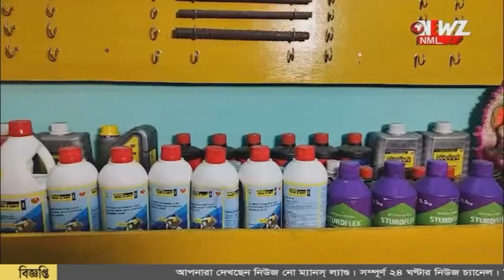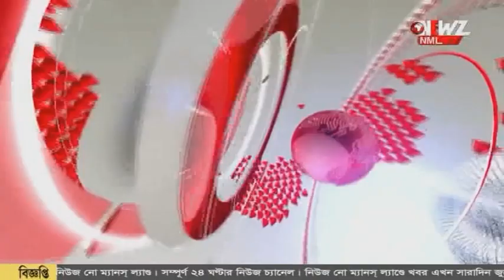জামিন পেলেন অনুব্রত মণ্ডল। দুর্গাপূজার আগে ফিরবেন বীরভূমে।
দু'বছরেরও বেশি সময় পার। জামিন পেলেন অনুব্রত মণ্ডল। দুর্গাপূজার আগে ফিরবেন বীরভূমে। গরু পাচার মামলায় ১০ লক্ষ টাকার বন্ডের মুক্তি।